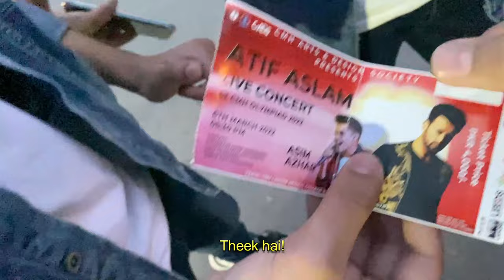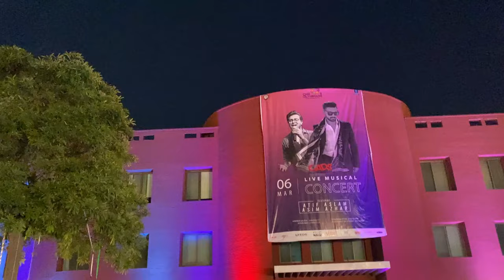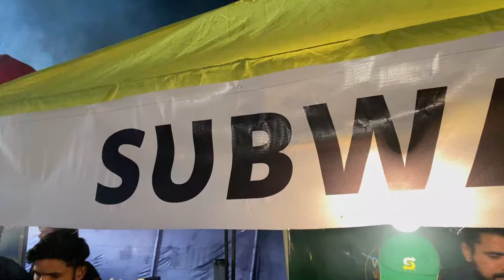Atif Aslam’s Best Concert in Lahore | Asim Azhar | CMH Lahore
Hey Guys! This vlog is all about the concert of @AsimAzharMusicofficial  & @atifaslam that I attended a couple of days ago in CMH Lahore.
I have tried my best to edit this video in such a way that you guys experience the same vibe that one could have, if he had actually been in the concert!

Relatable Content that I made!

0:00 - Glimpses of the Whole Video
0:25 - Intro
0:56 - Background of the Plan
1:23 - Issue of Tickets
1:51 - Entering the College
2:38 - Food Stalls & Stage
3:00 - The Annoying Host
3:04 - LUMS Music Society
3:23 - CMH Music Society
4:25 - Asim Azhar
8:17 - Atif Aslam
12:16 - End of Concert
12:28 - Outro

MDCAT NMDCAT MCAT2022 Pakistani Medical Colleges
Life at medical colleges of Pakistan
A Day in the life of a medical college
Best Medical College in Pakistan
Private Medical college of Pakistan
MSF
Life at LMDC
King Edward Medical University KEMU
Allama Iqbal Medical College AIMC
SIMS AIIMS
NEET NEET UG NEET PG NEET2022
MDCAT NMDCAT NMDCAT2022 MDCAT22 MCAT22
Agha Khan Medical University AKU
Nishtar Medical College NMC NMU
Lahore Medical & Dental College
LMDC lmdc